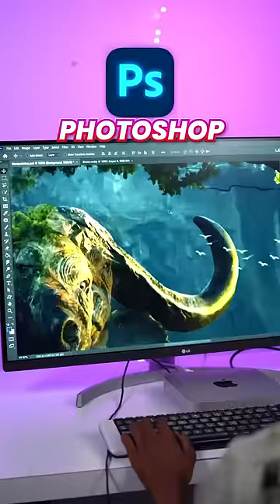Cheapest Apple Computer! Mac mini